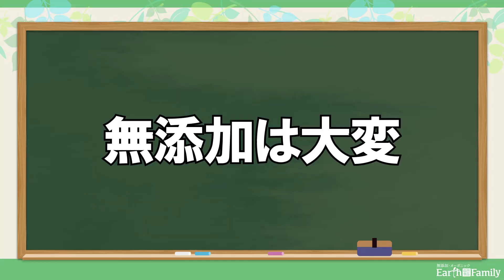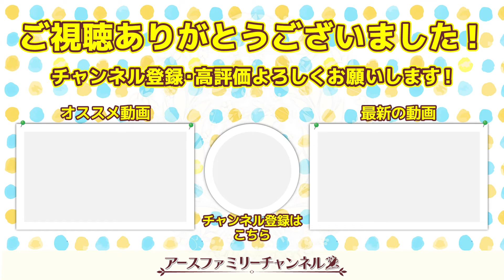【デザート】金時芋をプリンに⁉あまりの美味さに感動しちゃった!!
※ぜひ、イヤホンをつけてご視聴をお勧めします。

こんにちは!!アースファミリーです!!

最新情報の更新はInstagramをご覧ください。

担当　しばくん        新商品や入荷情報をお届け。

担当　かずまくん　店舗での行事やおすすめ品の紹介。

今回のご紹介動画は「デザート」です!!
みんな大好き!!デザートです!!

しかも今回のデザートは【常温】保存ができる代物なんです。
石川県産の特産を使い、添加物を使用せずに作ったプリンです!!

高いこだわりもありながらも、幅広い世代の方に
喜んでもらえる逸品となっております。

ぜひ映像にて二人のリアクションを楽しみながらご視聴宜しくお願い致します!!

担当者

‹チャプター›
00:00 オープニング
01:36 無添加のスイーツ？
02:44 実食!!
04:20 思い出の話
04:34 無添加は大変
06:11 エンディング
‹詳細›
自然食品専門店　「アースファミリー」
東中国地方で多店舗展開。
運営：株式会社　ウエル